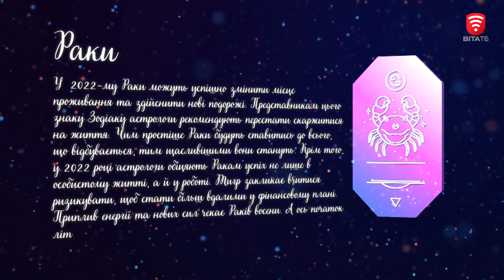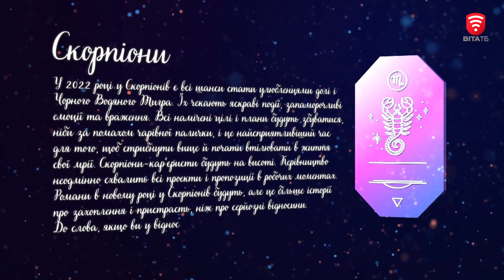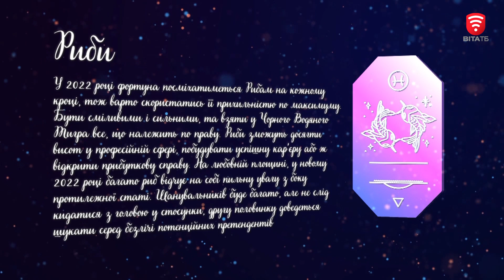ГОРОСКОП НА 2022 р. для знаків зодіаку стихії води: Рак, Скорпіон і Риби